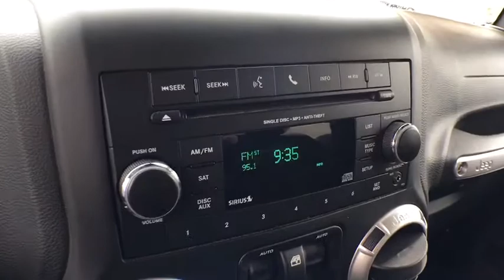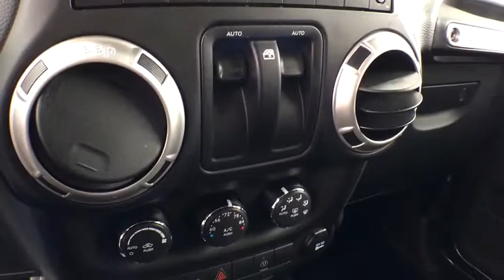2017 Jeep Wrangler Owosso, East Lansing, Haslett, DeWitt, St. Johns, OK N9179A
U 2017 Jeep Wrangler available at Slingerland Chrysler in Owosso, Michigan. Servicing the East Lansing, Haslett, DeWitt, St. Johns, MI area.

Slingerland Chrysler
3640 E M 21

FACTORY CERTIFIED*, ONE OWNER*, NO ACCIDENTS, LOCAL TRADE*, CLOTH SEATING*, BUCKETS SEATS*, POWER LOCKS*, POWER WINDOWS*, CRUISE CONTROL*, UCONNECT*, BLUETOOTH*, STEERING WHEEL CONTROLS, KEYLESS ENTRY*, TOUCH SCREEN RADIO*, SATELLITE RADIO*, PREMIUM RADIO*, USB/AUX PORTS*, TOW PACKAGE*, ALUMINUM WHEELS*, 4WD*, HARD TOP.brbrPriced below KBB Fair Purchase Price!brCertified.brbrSlingerland's is a family owned dealership that has been serving our community since 1989. Our dealership has a friendly and relaxed atmosphere. Our staff prides themselves in going the extra mile to make sure that you have a great buying experience. We also have a great service and parts department to make sure that you are taken care of after the sale.brbrFCA US Certified Pre-Owned Details:brbr  * Limited Warranty: 3 Month/3,000 Mile (whichever comes first) after new car warranty expires or from certified purchase datebr  * Roadside Assistancebr  * 125 Point Inspectionbr  * Warranty Deductible: $100br  * Includes First Day Rental, Car Rental Allowance, and Trip Interruption Benefitsbr  * Transferable Warrantybr  * Vehicle Historybr  * Powertrain Limited Warranty: 84 Month/100,000 Mile (whichever comes first) from original in-service datebrbrbr17/21 City/Highway MPGbrbrAwards:br  * 2017 KBB.com 10 Coolest Cars Under $25,000   * 2017 KBB.com 10 Most Awarded Cars   * 2017 KBB.com Best Resale Value Awards   * 2017 KBB.com 10 Best SUVs Under $25,000   * 2017 KBB.com 10 Most Fun SUVs   * 2017 KBB.com 10 Most Awarded Brands